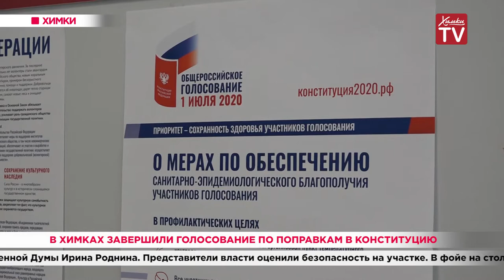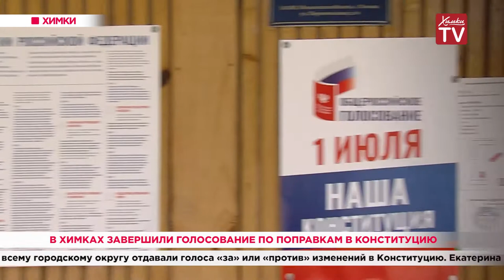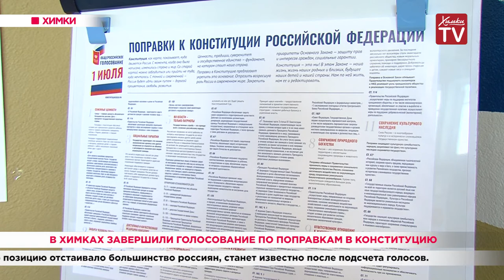В Химках завершили голосование по поправкам в Конституцию. 01.07.20